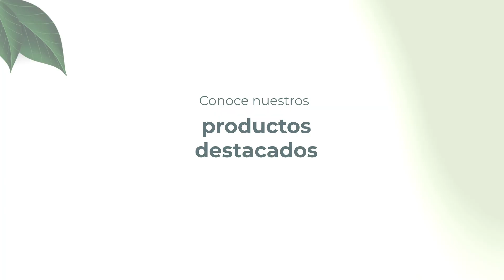Productos destacados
Sabemos que encontrar los mejores productos para el cabello puede ser un reto, pero con nuestras fórmulas especializadas, podrás hidratar el cabello profundamente y estimular el crecimiento del cabello de manera natural. Nuestros productos están diseñados para devolverle el brillo, la suavidad y la fuerza que siempre has deseado.

Cada producto está pensado para cuidar cada tipo de cabello, brindando la solución perfecta para mantenerlo saludable y protegido. 💖

🌟 Visita y descubre cómo nuestros productos pueden transformar tu rutina de cuidado capilar.